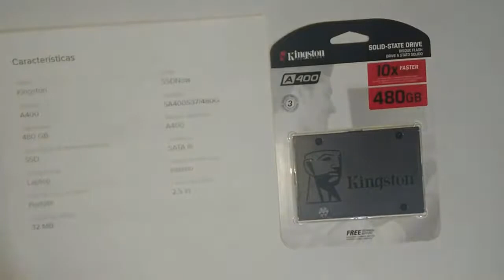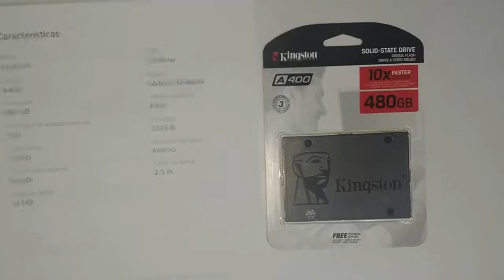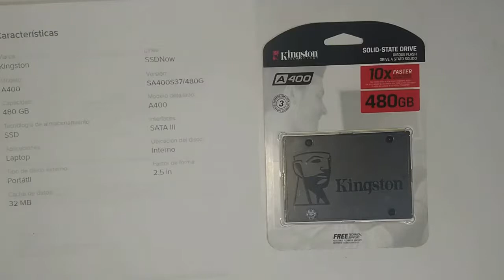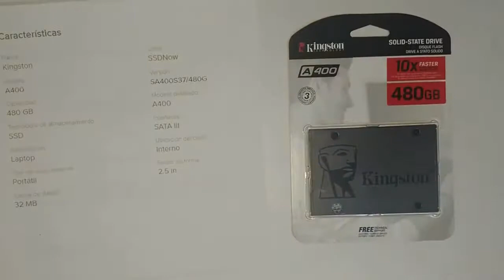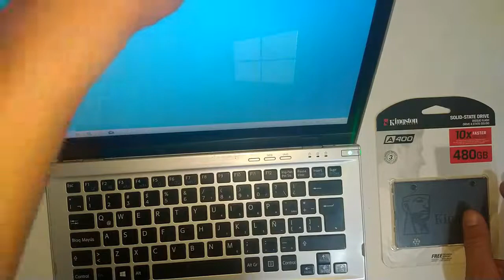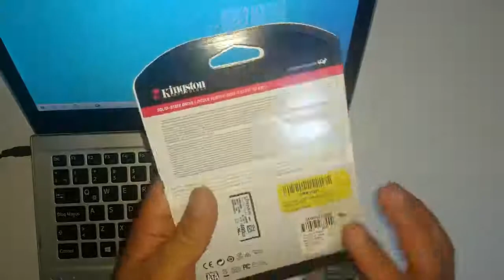✅ UNBOXING SSD Kingston A400 480GB | 1 Millón de HORAS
Disco Duro de Estado Solido, ideal para mejorar el rendimiento de cualquier computadora, con una capacidad adecuada para trabajar, 480 GB y con una expectativa de vida útil de 1 millón de horas como MTBF, SSD modelo A400, económico, fácil de instalar, sata 2.5 y muy rápido, ideal para laptop viejitas